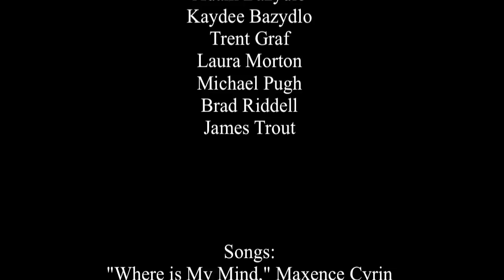Anti-Matter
A short film collaboration with Alex Baxter.

Anti-Matter does not have the rights to Maxence Cyrin's "Where is My Mind", Kaleida's "Think" or RY X's "Shortline".